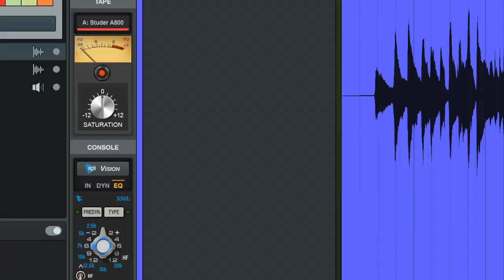Aston Spirit Mic--Acoustic Guitar--40 Second Demo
40 second Aston Spirit 5th Anniversary microphone demo. Martin 00028 Eric Clapton guitar. Universal Audio Luna DAW. Created/performed by Mellotronix.